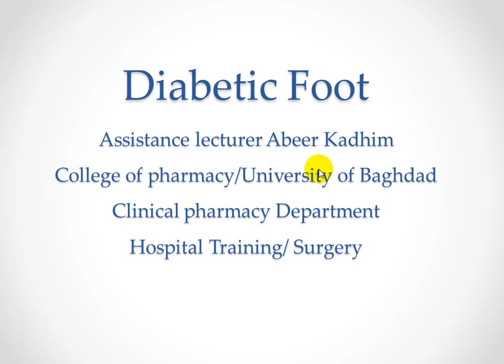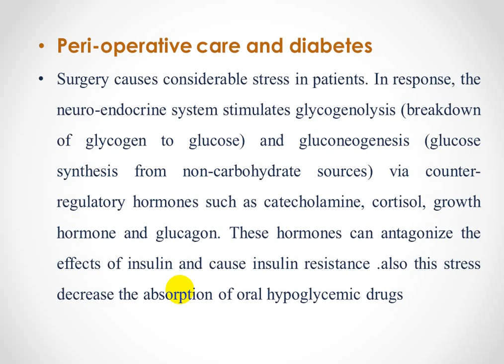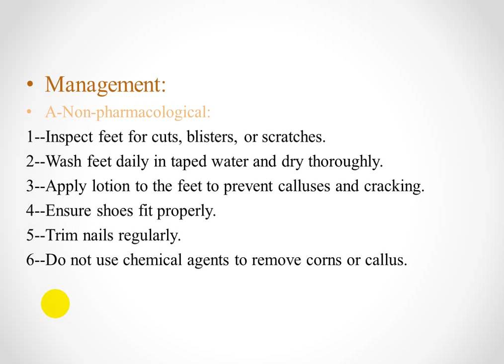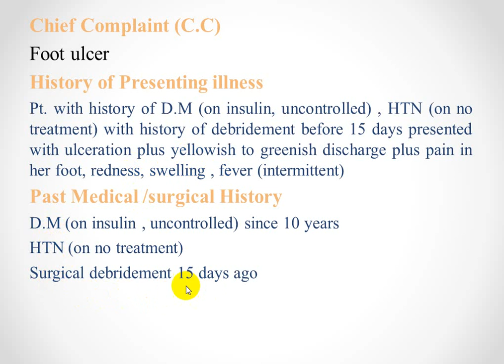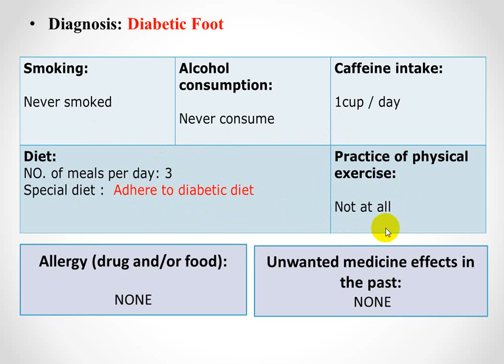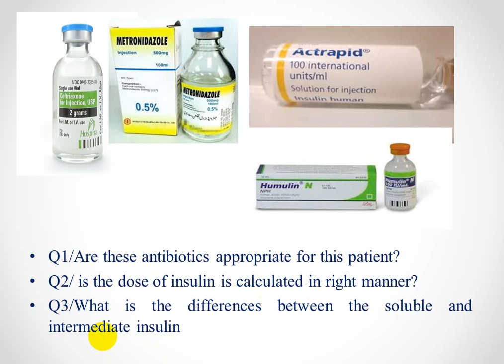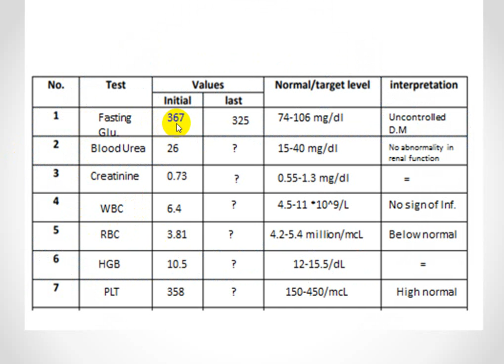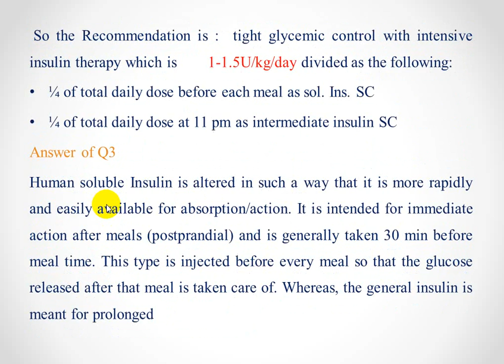المحاضرة الثالثة مستشفيات الجزء الثاني Diabetic foot